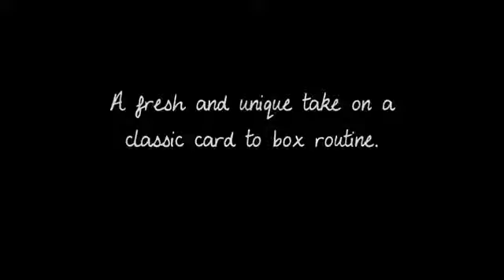poRtal by Matt Pilcher video DOWNLOAD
Here is a miracle beyond words!

You take the deck of cards out of the box, throw the card box up in the air to show it is empty and then close it up and put it down on the table. You then spread the cards and present the 'poRtal' card, which is then placed on top of the card box. Then a card is selected by either you or the spectator. It is then thrown towards the 'poRtal' card on top of the card box, and the selected card vanishes. You then open up the card box, and inside is the spectator's selected card.

This video download will take you through each step of this amazing effect.